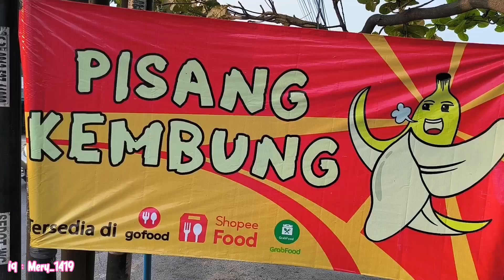WEKEEND NYA EMAK-EMAK ‼️ KE TOKO KLONTONGAN ‼️ NYORE MAKAN BAKSO ‼️ MAKEOVER MEJA MAKAN 🐾